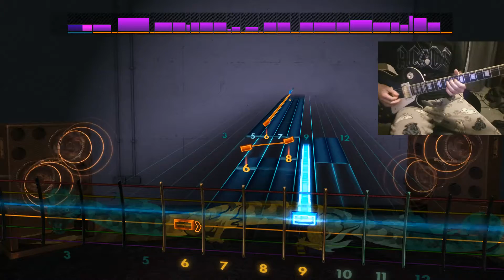Rocksmith 2014 Better Off Alone Metal/Rock Cover-Lennard Alsing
RIP that ending ;c